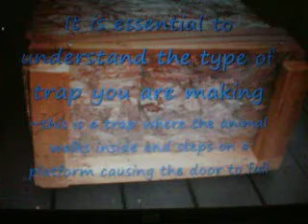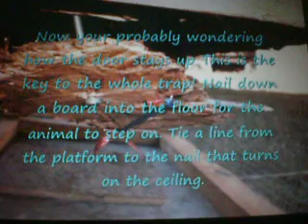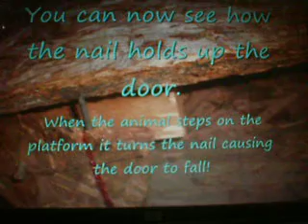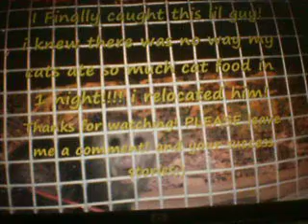How to make a live animal trap easily